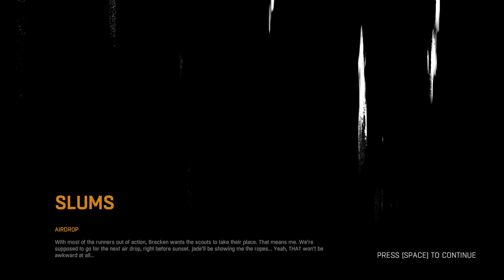DYING LIGHT 1 ULTRA GRAPHICS 4K60FPS Gameplay Walkthrough Part 2 PC